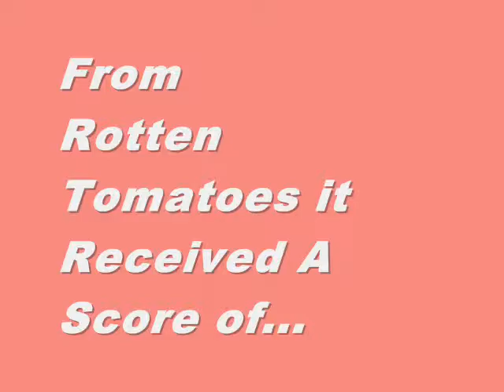Tinker Tailer Soldier Spy Trailer - Aggregate Review Score Trailer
This is an Aggregate Movie Review Score Trailer for Tinker Tailer Soldier Spy. Featuring the Scores From Rotten Tomatoes, Metacritic and Movie MotherTrucker.

This video is short, sweet and to the point. In it you'll find the aggregate movie reviews scores for Tinker Tailer Soldier Spy from movie review aggregation sites like Rotten Tomatoes, Metacritic and Movie MotherTrucker. Hopefully, it'll help you decide if you want to actually see it.

MMT

Tinker Tailer Soldier Spy
Rotten tomatoes = 84
Metacritic = 85